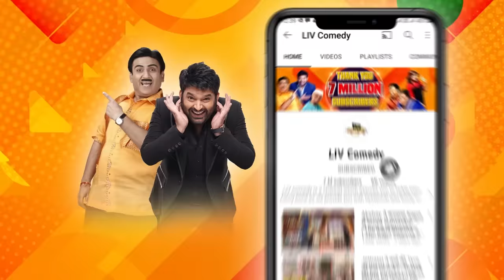Kapil's Hilarious Strategy To Marry Vidyavati! | The Kapil Sharma Show | Sugandha Mishra Comedy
Watch these specially curated clips of Sugandha Mishra, where she captivates the audience with her glorious comedy and sweet voice. So, sit tight and get ready to enjoy this hilarious ride!

Star Cast - Kapil Sharma, Bharti Singh, Krushna Abhishek, Kiku Sharda, Sugandha Mishra
Episode - 19